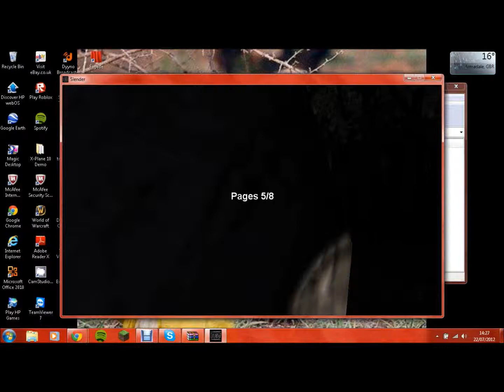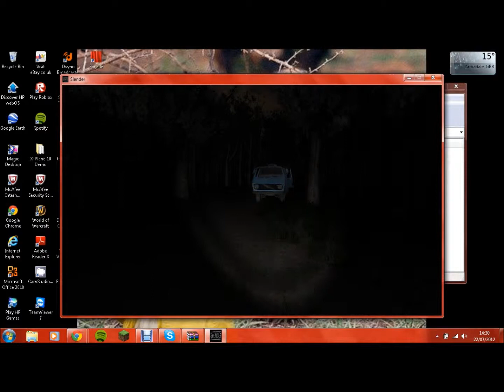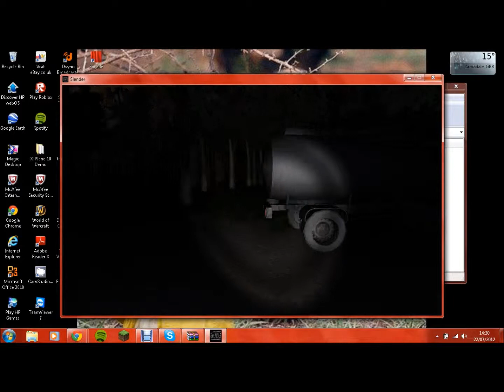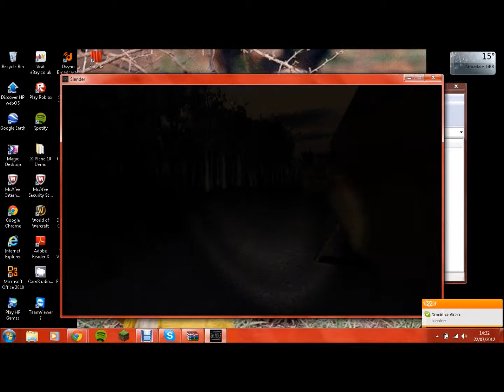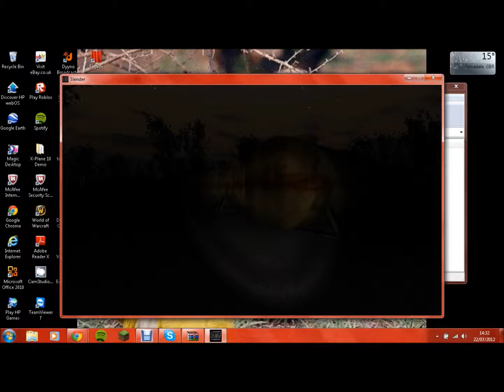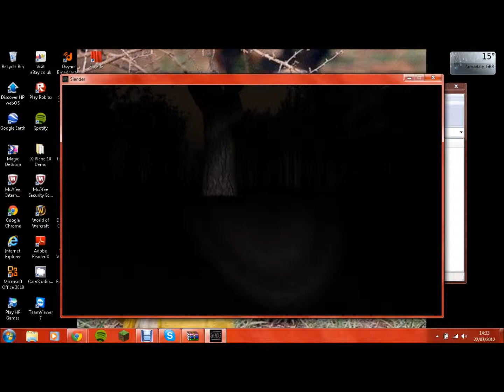Slender part 2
I continue crapping myself